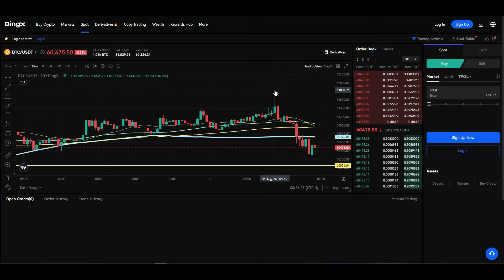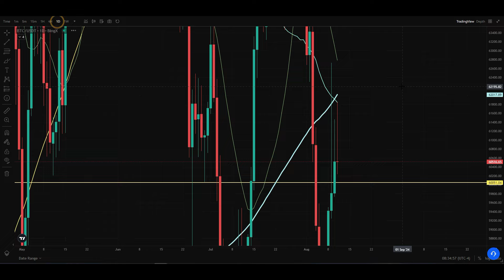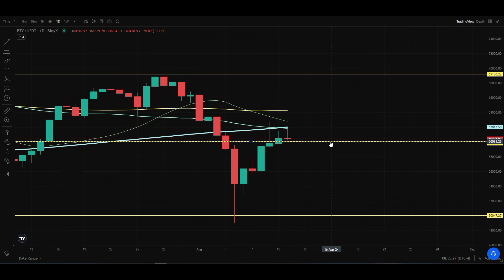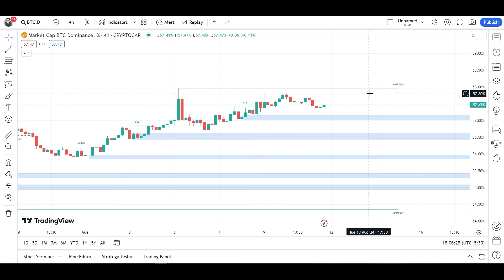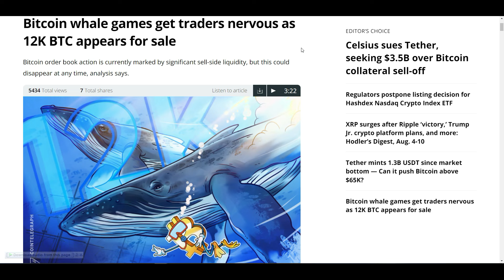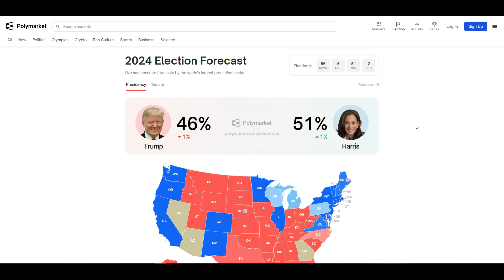বিটকয়েন 61K কখন ব্রেক করবে? Crypto Market News Update Today Bangla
*আপনি কিনলে মার্কেট নীচে যায়? আপনি সেল করলে মার্কেট উপরে যায়? প্রফিট করতে পারছেন না? তাহলে ক্রিপ্টো মার্কেটকে আপনার শেখা প্রয়োজন। বেসিক থেকে অ্যাডভান্স লেভেল পর্যন্ত কোর্স করে ক্রিপ্টো মার্কেটের কাজ শিখতে এবং একজন প্রফেশনাল ট্রেডার হতে যোগাযোগ করুন আমার সাথে টেলিগ্রামে